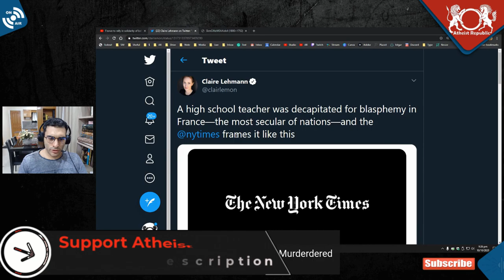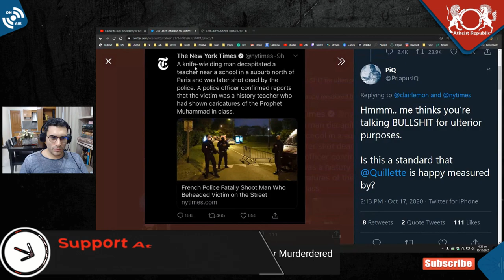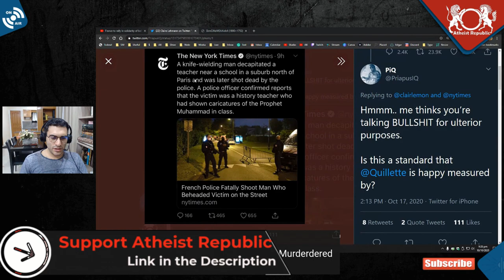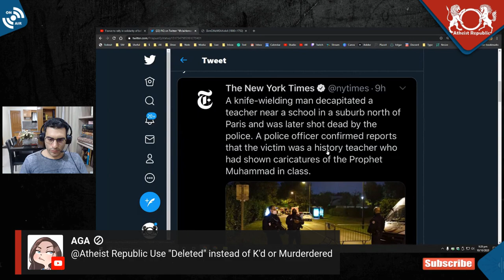Did New York Times Ignore the French Teacher as a Victim of Islam?